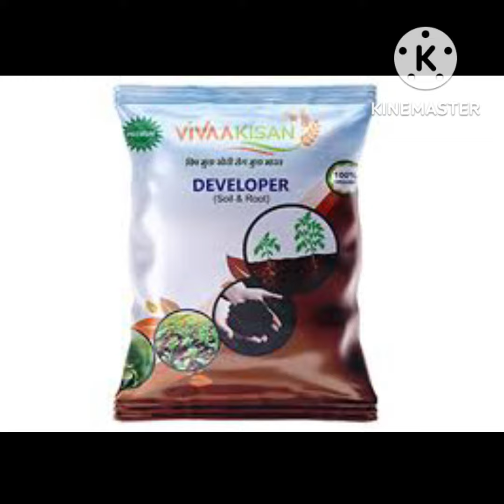ಅಡಿಕೆ ಬೆಳೆಗಾರರು ಲಾಭದಾಯಕ ಬೆಳೆ ಪಡೆಯಲು ICARರಿಂದ ಅಂತಾರಾಷ್ಟ್ರೀಯ ಪೇಟೆಂಟ್ ಪಡೆದ ಸಾವಯವKISHANKING ಉತ್ಪನ್ನ ಬಳಸಿ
ಅಡಿಕೆ ಮರಗಳಿಗೆ ಈ ಸಾವಯವ ಗೊಬ್ಬರ ಕೊಡುವುದರ ಪ್ರಯೋಜನ

*ರಾಸಾಯನಿಕ ಮುಕ್ತ ಭಾರತ ಮಾಡುವ ಸಂಕಲ್ಪ ಹೊಂದಿರುವ ಎಲ್ಲಾ ರೈತ ಮಿತ್ರರಿಗೆ ಹಾಗೂ ಸರಿಯಾದ ಪ್ರಮಾಣದಲ್ಲಿ ಸಾವಯವ ಗೊಬ್ಬರ ಸಿಗದೆ ಪುನಃ ರಾಸಾಯನಿಕ ಕೃಷಿ ಕಡೆಗೆ ಮುಖ ಮಾಡಿದ್ದ  ಪ್ರತಿಯೊಬ್ಬ ರೈತರೂ ಬಹಳಷ್ಟು ಋಷಿ ಪಡುವ ಒಂದು ಆರ್ಗಾನಿಕ್ ಉತ್ಪನ್ನವನ್ನು ವಿವಾ ಮಾರ್ಟ್ ಕಂಪನಿ ರೈತರಿಗೆ ಅತ್ಯಂತ ಕಡಿಮೆ ದರದಲ್ಲಿ ಡೋರ್ ಟೂ ಡೋರ್ ಡೆಲಿವರಿ ಮಾಡ್ತಾ ಇದ್ದಾರೆ, ಈ ಕಂಪನಿಯ ಉತ್ಪನ್ನಗಳಾದ
*ಕಿಸಾನ್ ಕಿಂಗ್, ಕಿಸಾನ್ ಗ್ರೋಥ್,ಕಿಸಾನ್ ಡೆವಲಪರ್, ಕಿಸಾನ್ ಸೂಪರ್ ಸ್ಟಾರ್, ಕಿಸಾನ್ ವೀವಾ ಫೈಟರ್*
ಹೀಗೆ ಬೀಜ ಬಿತ್ತುವುದರಿಂದ ಹಿಡಿದು ಇಳುವರಿ ಬರುವ ತನಕ ಮಣ್ಣಿನ ಫಲವತ್ತತೆಯನ್ನು ಕಾಪಾಡಿಕೊಳ್ಳಲು, ಗಿಡದ ವೇಗವಾಗಿ ಬೆಳವಣಿಗೆ ಅಥವಾ ಇನ್ನಿತರ ಸಮಸ್ಯೆಗೆ ಪ್ರತಿ ಹಂತದಲ್ಲೂ ಬಳಸಬಹುದಾದ ಶೇಕಡಾ 💯 ರಷ್ಟು ಉತ್ತಮ ಫಲಿತಾಂಶ ನೀಡುವ ಸಾವಯವ ಉತ್ಪನ್ನವನ್ನು ನೀಡುತ್ತಿದೆ, ವೀವಾ ಮಾರ್ಟ್ ಕಂಪನಿ ಭಾರತದಲ್ಲೇ ಪ್ರಥಮ ಬಾರಿಗೆ
*ICAR *(ಭಾರತಿಯ ಕೃಷಿ ಮತ್ತು ಸಂಶೋಧನಾ ಮಂಡಳಿಯಿಂದ)* ಅಂತಾರಾಷ್ಟ್ರೀಯ ಮಟ್ಟದ ಪೇಟೆಂಟ್ (ಹಕ್ಕುಪತ್ರ) ಪಡೆದು ಕೊಂಡ ಕಂಪೆನಿ ಹೆಗ್ಗಳಿಕೆಗೆ ಪಾತ್ರವಾಗಿದೆ, ಅಡಿಕೆ ತೆಂಗು ಬೆಳೆ ಉತ್ತಮ ಫಲ ಪಡೆಯಬಹುದು

*ಕಿಸಾನ್ ಕಿಂಗ್ 1) KISHAN KING*

ಅಂತರರಾಷ್ಟ್ರೀಯ ಪೇಟೆಂಟ್ (ಹಕ್ಕುಪತ್ರ) ಮೂಲಕ ಗುರುತಿಸಲ್ಪಟ್ಟಿದೆ,
ICAR (ಭಾರತೀಯ ಕೃಷಿ ಮತ್ತು ಸಂಶೋಧನಾ ಮಂಡಳಿ) ಪ್ರಕಾರ ಈ ಉತ್ಪನ್ನ 16 ಕ್ಕಿಂತ ಹೆಚ್ಚು ಪದಾರ್ಥಗಳನ್ನು ಹೊಂದಿರುವ ವಿಶ್ವ ದರ್ಜೆಯ ಏಕೈಕ ದ್ರವ ಸಾವಯವ ಉತ್ಪನ್ನವಾಗಿದೆ.
2) ಇದು ಎಲ್ಲಾ ರೀತಿಯ ಬೆಳೆಗಳಿಗೆ ಮತ್ತು ವಿವಿಧ ಮಣ್ಣುಗಳಿಗೆ ಹಾಗೂ ಬೆಳೆಗಳ ಸಮತೋಲಿತ ಅಭಿವೃದ್ಧಿಗೆ ಪೂರಕವಾದ ಬೆಳವಣಿಗೆಯನ್ನು ಒದಗಿಸುವ ಉತ್ಪನ್ನವಾಗಿದೆ

*ಕಿಸಾನ್ ಕಿಂಗ್ ನಿಯಮಿತ ಬಳಕೆಯ ಪ್ರಯೋಜನಗಳು*

1)ಬೆಳೆಯ ಪ್ರತಿಯೊಂದು ಭಾಗದ ನಿಯಮಿತ ಮತ್ತು ಸಮತೋಲಿತ ಬೆಳವಣಿಗೆ ಪೋಷಕಾಂಶಗಳ ನೀಡುವ ಉತ್ಪನ್ನ.
2) ಕಿಸಾನ್ ಕಿಂಗ್‌ನಿಂದ ಬೀಜ ಸಂಸ್ಕರಣೆಯಿಂದಾಗಿ, ಬೀಜ ಮೊಳಕೆಯೊಡೆಯುವಿಕೆಯ ಪ್ರಮಾಣವು ಹೆಚ್ಚಾಗುತ್ತದೆ

3) ಫಂಗಲ್ ರೋಗಗಳಿಂದ ಬೆಳೆಗಳನ್ನು ರಕ್ಷಿಸುತ್ತದೆ.
4) ಕಿಸಾನ್ ಕಿಂಗ್‌ನಲ್ಲಿನ ಪೋಷಕಾಂಶಗಳು ನೇರವಾಗಿ ಎಲೆಯ ರಕ್ತನಾಳಗಳ ಮೂಲಕ ಹೋಗಿ ಜೀವಕೋಶಗಳನ್ನು ತಲುಪುತ್ತವೆ, ಬೆಳೆ, ಪ್ರೋಟೀನ್ ಉತ್ಪಾದನೆ, ನ್ಯೂಕ್ಲಿಯಿಕ್ ಆಮ್ಲ ಉತ್ಪಾದನೆ, ದ್ಯುತಿಸಂಶ್ಲೇಷಣೆ, ಕೋಶಗಳ ಬೆಳವಣಿಗೆ ಮತ್ತು ಪುನರುತ್ಪಾದನೆಯ ವಿವಿಧ ಅಗತ್ಯಗಳನ್ನು ಪೂರೈಸಲು ಅಗತ್ಯವಾದ ಜೀವರಾಸಾಯನಿಕ ಕ್ರಿಯೆಗಳಲ್ಲಿ ಭಾಗವಹಿಸುತ್ತವೆ.

5)ಹಾರ್ಮೋನ್ ಉತ್ಪಾದನೆಯಲ್ಲಿಯೂ ಪರಿಣಾಮಕಾರಿಯಾಗಿದೆ.
ಈ ಚಟುವಟಿಕೆಗಳು ಆಹಾರ ಸಂಸ್ಕರಣೆ ಇತ್ಯಾದಿಗಳಲ್ಲಿ ಸಹಾಯ ಮಾಡುತ್ತದೆ,
6)ಇದು ಬೆಳೆಗಳ ಉತ್ತಮ ಬೆಳವಣಿಗೆ ಮತ್ತು ಉತ್ತಮ ಆರೋಗ್ಯವನ್ನುಔ ಕಾಪಾಡಿಕೊಳ್ಳಲು ಸಹಾಯ ಮಾಡುತ್ತದೆ. ಅದರಲ್ಲಿರುವ ವಿವಿಧ ಪೋಷಕಾಂಶಗಳ ನಿಯಮಿತ ಮತ್ತು ನೇರ ಪೂರೈಕೆಯಿಂದಾಗಿ, ಎಲೆಗಳು ಗಾಢ ಹಸಿರು ಬಣ್ಣಕ್ಕೆ ತಿರುಗುತ್ತವೆ, ಹೆಚ್ಚು ತಾಜಾವಾಗಿ ಒಟ್ಟಾರೆಯಾಗಿ ಹೆಚ್ಚಿನ ಸಾಮರ್ಥ್ಯದಲ್ಲಿ ಆಹಾರವನ್ನು ಉತ್ಪಾದಿಸುತ್ತವೆ, ಇದರಿಂದಾಗಿ ಬೆಳವಣಿಗೆಯ ಎಲ್ಲಾ ಹಂತಗಳಲ್ಲಿ ಮತ್ತು ಒಟ್ಟಾರೆ ಬೆಳವಣಿಗೆಯಲ್ಲಿ ಪೋಷಕಾಂಶಗಳ ಕೊರತೆಯಿಲ್ಲದ ರೀತಿಯಲ್ಲಿ ಕಾರ್ಯ ನಿರ್ವಹಿಸುತ್ತದೆ, ಇದರಿಂದಾಗಿ ಬೆಳೆಗಳು ವೇಗವಾಗಿ ಬೆಳೆಯುತ್ತವೆ,
7)ವೇಗವಾಗಿ ಹೂಬಿಡುವ ಹಂತದಲ್ಲಿ, ಕಿಸಾನ್ ಕಿಂಗ್ ಅನ್ನು ಅನ್ವಯಿಸುವುದರಿಂದ ಹೂಬಿಡುವ ಪ್ರಮಾಣವನ್ನು ಹೆಚ್ಚಿಸುತ್ತದೆ ಮತ್ತು ಅವುಗಳನ್ನು ದೊಡ್ಡ ಮತ್ತು ಆರೋಗ್ಯಕರ ಹೂವುಗಳಾಗಿ ಪರಿವರ್ತಿಸುತ್ತದೆ.
ಹೂವುಗಳು ರೋಗ ಮುಕ್ತವಾಗಿರುತ್ತವೆ ಮತ್ತು ಉತ್ತಮ ಹೂಬಿಡುವ ಸಾಮರ್ಥ್ಯ ಮತ್ತು ಬೆಳವಣಿಗೆಯೊಂದಿಗೆ ದೊಡ್ಡ ಗಾತ್ರದ ಹಣ್ಣುಗಳಾಗಿ ಬೆಳೆಯುತ್ತವೆ,
ಆದ್ದರಿಂದ ಸಣ್ಣ ಹಣ್ಣಿನ ಗಾತ್ರ ಮತ್ತು ಹಣ್ಣು ಕೊಳೆಯುವಿಕೆಯ ಸಮಸ್ಯೆ ಕಡಿಮೆಯಾಗುತ್ತದೆ.

8) ಕಿಸಾನ್ ಕಿಂಗ್‌ನ ನಿಯಮಿತ ಬಳಕೆಯಿಂದಾಗಿ, ಅಜಾಟೋಬ್ಯಾಕ್ಟರ್, ರೈಜೋಬಿಯಂ, ಕೆಎಂಬಿ, ಪಿಎಸ್‌ಬಿ ಮುಂತಾದ ಮುಕ್ತ ಸೂಕ್ಷ್ಮಾಣುಜೀವಿಗಳಿಗೆ ಸಸ್ಯಗಳ ಸುತ್ತಲೂ ರಕ್ಷಣಾತ್ಮಕ ಕವಚಗಳನ್ನು ರಚಿಸಲಾಗಿದೆ.
ಅವು ಸಾರಜನಕ, ರಂಜಕ ಮತ್ತು ಇತರ ಸಂಕೀರ್ಣ ಮ್ಯಾಕ್ರೋನ್ಯೂಟ್ರಿಯಂಟ್‌ಗಳನ್ನು ಖಾದ್ಯವಾಗಿಸುತ್ತವೆ.

9)ಮಣ್ಣಿನ ವಿವಿಧ ಅಗತ್ಯ ಪೋಷಕಾಂಶಗಳ ಪೂರೈಕೆಯು ಸುಧಾರಿಸಿದಂತೆ, ಮಣ್ಣಿನ ಫಲವತ್ತತೆ ಹೆಚ್ಚಾಗುತ್ತದೆ.  ದ್ರಾಕ್ಷಿ, ದಾಳಿಂಬೆ ಮತ್ತು ವಿವಿಧ ಹೂವುಗಳು ಮತ್ತು ಹಣ್ಣುಗಳು, ರಫ್ತುಗಾಗಿ ಬೆಳೆದ ಕೃಷಿ ಉತ್ಪನ್ನಗಳಿಗೆ, (ಕ್ಯಾಪ್ಸಿಕಂ ಮತ್ತು ಇತರ ಎಲ್ಲಾ ರೀತಿಯ ತರಕಾರಿಗಳು ಇತ್ಯಾದಿ) ಗುಣಮಟ್ಟವನ್ನು ಹಾಗೂ ಬಣ್ಣ, ತೂಕ, ಹೊಳಪು  ಹೆಚ್ಚಿಸುತ್ತವೆ.

10) ಕಿಸಾನ್ ಕಿಂಗ್ 100% ಸಾವಯವ ಉತ್ಪನ್ನ, ಇದು ವಿಷಕಾರಿ ರಾಸಾಯನಿಕ ಶೇಷ ಮುಕ್ತ ಅಂಶವಾಗಿದೆ.

*ಡೆವಲಪ್ಪರ್*

ಮಣ್ಣಿನ ಆರೋಗ್ಯವು ಕೃಷಿಯ ಪ್ರಮುಖ ಅಂಶವಾಗಿದೆ.  ಬೆಳೆಗಳ ಬೆಳವಣಿಗೆಯನ್ನು ಬೆಂಬಲಿಸುವುದಲ್ಲದೆ, ವಿವಿಧ ಪೋಷಕಾಂಶಗಳು ಮತ್ತು ನೀರಿನ ಪೂರೈಕೆಯೊಂದಿಗೆ ಸಸ್ಯಗಳ ಒಟ್ಟಾರೆ ಅಭಿವೃದ್ಧಿಗೆ ಮಣ್ಣು ಗಣನೀಯವಾಗಿ ಕೊಡುಗೆ ನೀಡುತ್ತದೆ. ಆದರೆ 40 ರಿಂದ 50 ವರ್ಷಗಳಲ್ಲಿ ಅತಿಯಾದ ರಾಸಾಯನಿಕ ಗೊಬ್ಬರ ಮತ್ತು ಕೀಟನಾಶಕಗಳ ಬಳಕೆಯಿಂದಾಗಿ ಇಂದು ಕೃಷಿಯು ಉಪ್ಪು ಮತ್ತು ಬರಡಾದ  ಸವಲು ಭೂಮಿಯ ಸ್ಥಿತಿಯಾಗಿದೆ. ಡೆವಲಪರ್
ಮಣ್ಣನ್ನು ಪುನರುಜ್ಜೀವನಗೊಳಿಸುವುದು ಎಂದರ್ಥ!
1) ಮಣ್ಣಿನ ಹಾನಿಯನ್ನು ಸರಿಪಡಿಸಿ.
2) ಹೆಚ್ಚುವರಿ ರಾಸಾಯನಿಕ ಗೊಬ್ಬರಗಳ ತ್ವರಿತ ವಿಘಟನೆಯಿಂದ ಲವಣಾಂಶದಲ್ಲಿ ಕಡಿತ.
3) ಮಣ್ಣನ್ನು ರಂಧ್ರಯುಕ್ತವಾಗಿಸಲು.
4)ಮಣ್ಣಿನಲ್ಲಿ ಸೂಕ್ಷ್ಮಜೀವಿಯ ಪರಿಸರ ವ್ಯವಸ್ಥೆಯ ರಚನೆಗೆ ಅನುಕೂಲಕರ ಪರಿಸ್ಥಿತಿಗಳನ್ನು ಸೃಷ್ಟಿಸಲು‌ ಹಾಗೂ ರಾಸಾಯನಿಕ ಮುಕ್ತ ಭಾರತವನ್ನು ಮಾಡುವ ಉದ್ದೇಶದಿಂದ ನಾವು ನಿಮ್ಮ ಮಣ್ಣಿನ ಅತ್ಯುತ್ತಮ ಗುಣಮಟ್ಟದ ಸೇವೆಗೆ  *ಡೆವಲಪ್ಪರ್* ಉತ್ಪನ್ನವನ್ನು ಪ್ರಸ್ತುತಪಡಿಸುತ್ತಿದ್ದೇವೆ.

*Developer* ಸಾವಯವ ಉತ್ಪನ್ನ ದ ಬಳಕೆಯ ಪ್ರಯೋಜನಗಳು:

ನೈಸರ್ಗಿಕ ಮಣ್ಣಿನ ಆರೋಗ್ಯಕ್ಕೆ ಅಗತ್ಯವಾದ ನೈಸರ್ಗಿಕ ಘಟಕಗಳ ಗುಂಪನ್ನು ಒಳಗೊಂಡಿದೆ, ಇದರ ನಿಯಮಿತ ಬಳಕೆಯಿಂದ, ಮಣ್ಣಿನಲ್ಲಿರುವ ವಿಷವನ್ನು ಕಡಿಮೆ ಮಾಡಬಹುದು.  (ಸಾವಯವ ಕಾರ್ಬ್: ನೈಟ್ರೋಜನ್) ಅನುಪಾತವನ್ನು ಸುಧಾರಿಸುತ್ತದೆ, ಇದರ ಪರಿಣಾಮವಾಗಿ ಅಂತಹ ಸೂಕ್ಷ್ಮಾಣುಜೀವಿಗಳು ಪರಿಸರ ವ್ಯವಸ್ಥೆಯನ್ನು ರೂಪಿಸಲು ಸುಲಭವಾಗುತ್ತದೆ.

2)ಈ ಸೂಕ್ಷ್ಮಾಣುಜೀವಿಗಳ ಮೂಲಕ, ಮಣ್ಣಿನಲ್ಲಿರುವ ಅನಗತ್ಯ ಮತ್ತು ಹೆಚ್ಚುವರಿ ಅಂಶಗಳನ್ನು ಜಲವಿಚ್ಛೇದನೆ ಮಾಡಲಾಗುತ್ತದೆ,
3)ಇದು ಮಣ್ಣಿನ ಮೇಲ್ಮೈಯನ್ನು ಸುಧಾರಿಸುತ್ತದೆ ಮತ್ತು ಅದನ್ನು ಉತ್ತಮಗೊಳಿಸುತ್ತದೆ.
4) ಡೆವಲಪರ್ ನಿಯಂತ್ರಣದಿಂದಾಗಿ ಮಣ್ಣು ಸೂಕ್ಷ್ಮ ಮತ್ತು ರಂಧ್ರಗಳಿಂದ ಕೂಡಿರುತ್ತದೆ,
5)ವಿಷಕಾರಿ ಜೀವಿಗಳು ನಾಶವಾಗುತ್ತವೆ
6)ಉತ್ತಮ‌ ಬ್ಯಾಕ್ಟೀರಿಯಾದ ಸಂಖ್ಯೆಯು ಹೆಚ್ಚಾಗುತ್ತದೆ.
7)ಮಣ್ಣನ್ನು ಹೆಚ್ಚು ಫಲವತ್ತಾಗಿಸುತ್ತದೆ ಮತ್ತು ಹೆಚ್ಚಿನ ಇಳುವರಿಯನ್ನು ನೀಡುತ್ತದೆ.
8)ಇತರ ಜೈವಿಕ ಅಂಶಗಳ ಮೌಲ್ಯಗಳ ಸಂಖ್ಯೆಯನ್ನು ಹೆಚ್ಚಿಸುತ್ತವೆ.
9)ಇದು ಹೂವಿನ ಬೆಳವಣಿಗೆ ಮತ್ತು ಹಣ್ಣಿನ ಗೊಂಚಲು ಗಳಲ್ಲಿ ಸುಧಾರಣೆಯನ್ನು ತೋರಿಸುತ್ತದೆ.
10)ಇದು ಮಣ್ಣು ಮೃದುವಾಗಿಸಿ ಬೆಳೆಗಳ ಬೆಳವಣಿಗೆಯನ್ನು ವೇಗಗೊಳಿಸುವ ಮೂಲಕ ಇಳುವರಿಯನ್ನು ಹೆಚ್ಚಿಸಲು ಸಹಾಯ ಮಾಡುವ ಮೂಲಕ ಮಣ್ಣಿಗೆ ಮರುಜನ್ಮ ನೀಡುತ್ತದೆ.